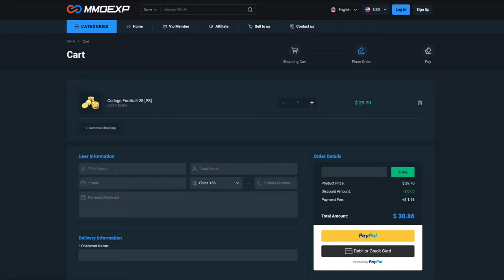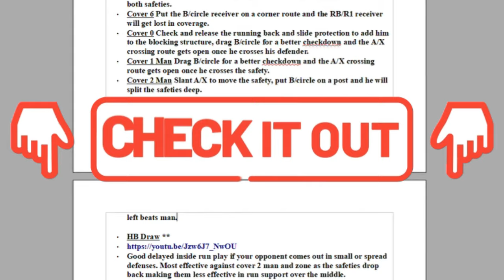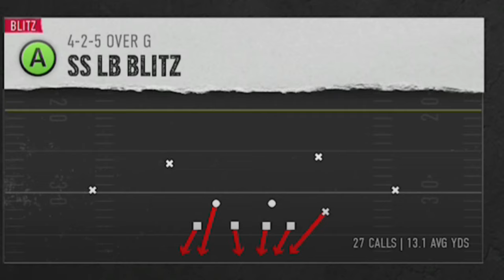I COULDN'T STOP HIM🥴 Until I Switched to This OVERPOWERED DEFENSE! College Football 25 Gameplay Tips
0:00 College Football 25 Gameplay Highlights
1:01 Best Playbook to Use
2:01 Best Defense Formation
3:39 Best Offense
4:14 Best Best
4:33 Base Defense Setup
4:59 Best Run Defense
5:54 How to Beat this Defense
6:33 Best Pass Defense
7:49 Crazy Ending